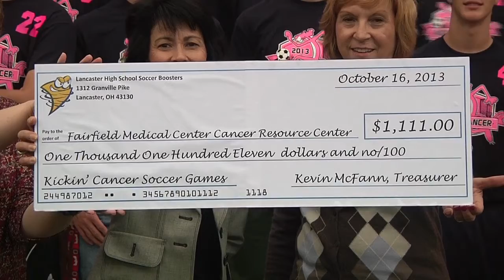Video of Lancaster High School Soccer Teams Donate $1,000 to Fairfield Medical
This is a short video showing  the LHS Boys Soccer Teams presenting  a $1,000 check to the Fairfield Medical Cancer Resource Center.